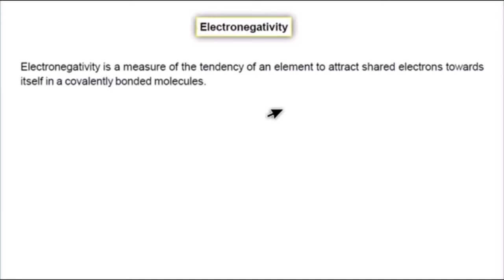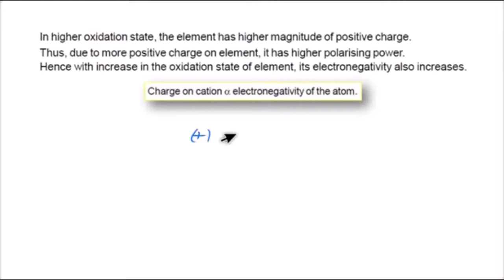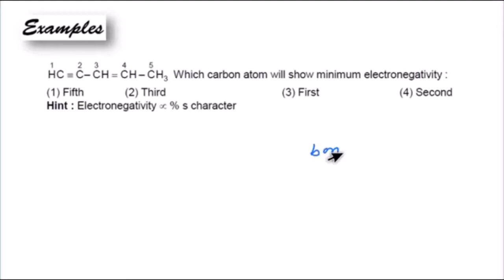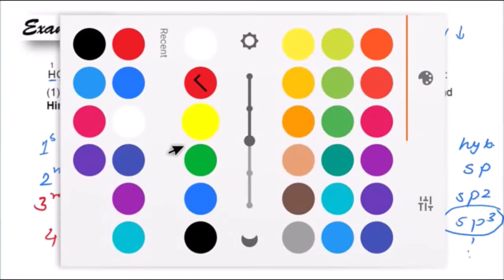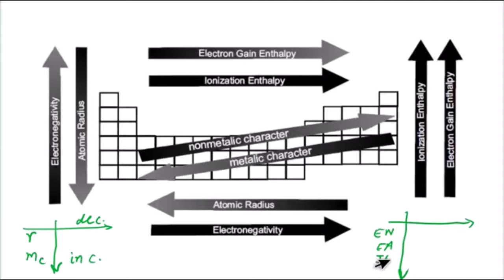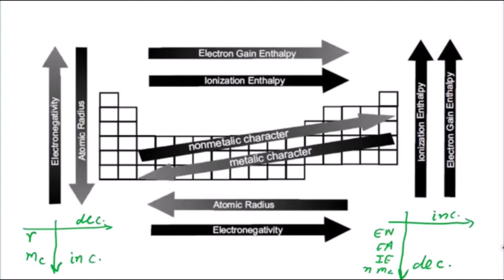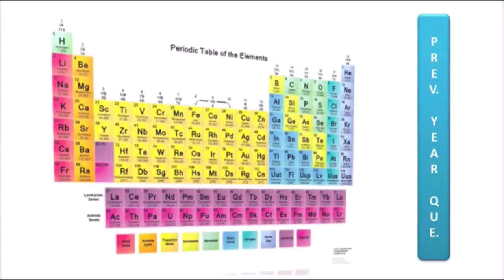11TH || JEE ENG || CHEMISTRY || Periodic Table ~ LECTURE - 07